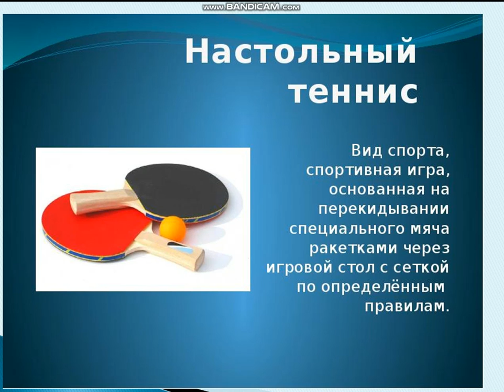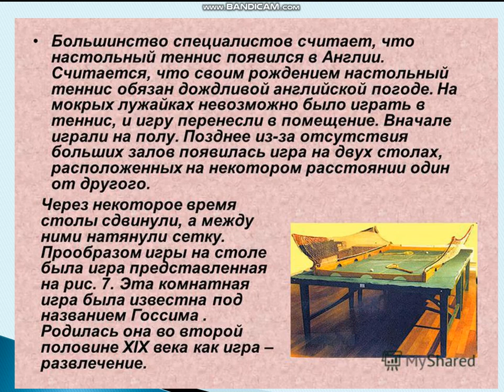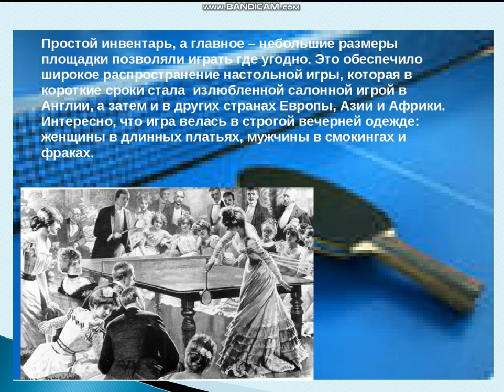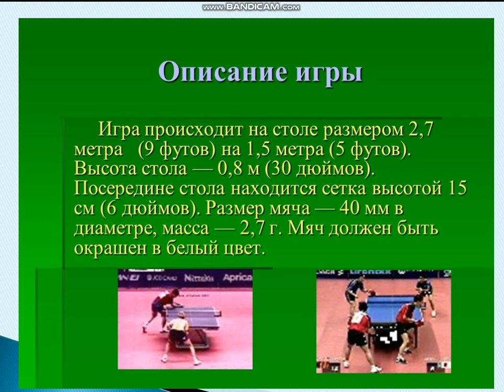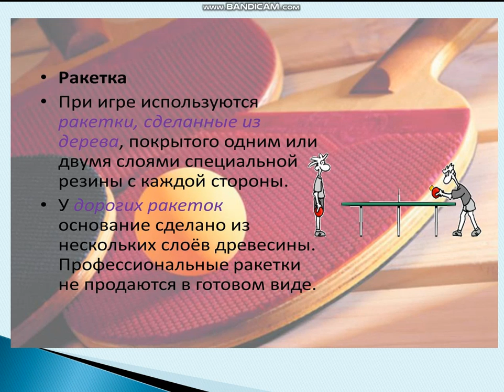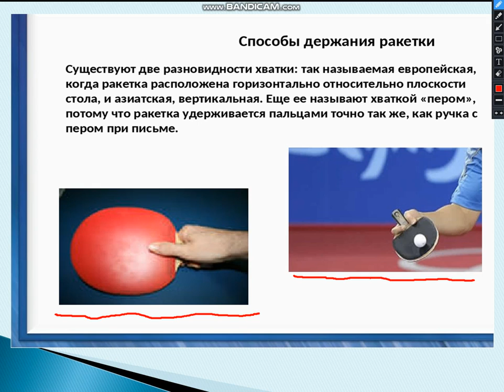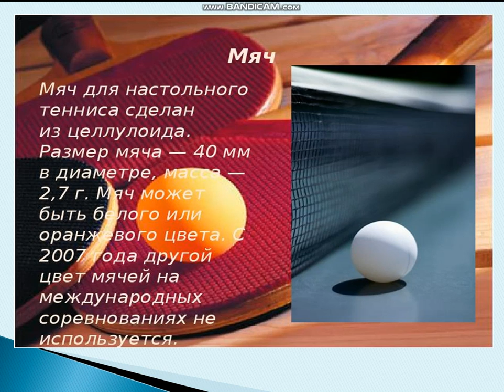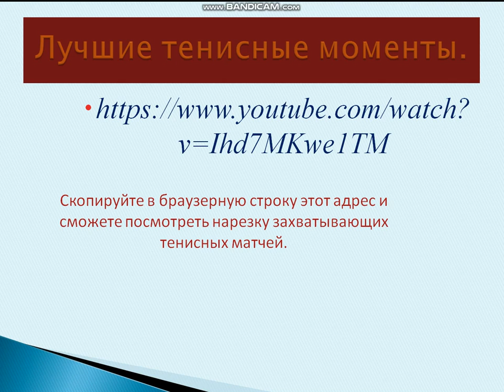16 04 20 7ОВЗ Физра Краус